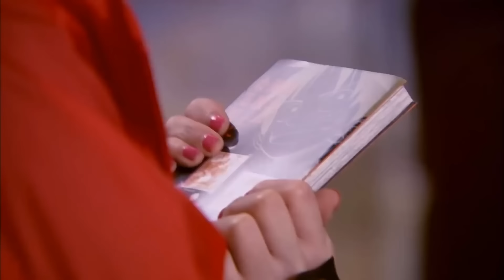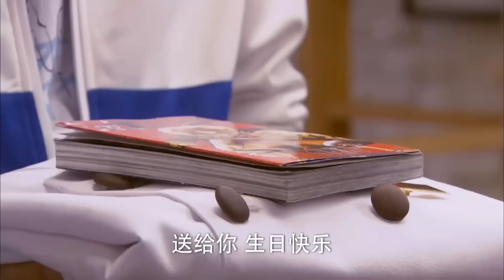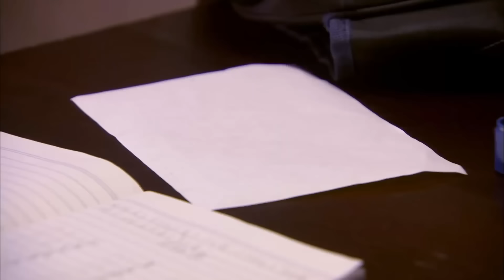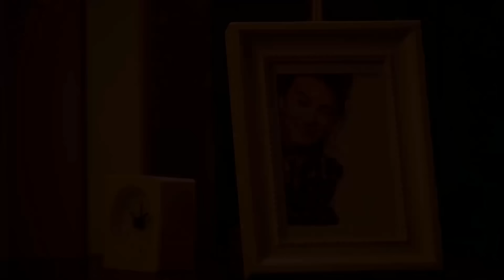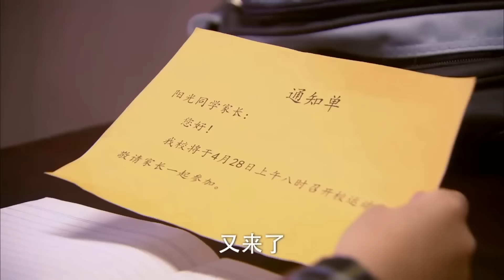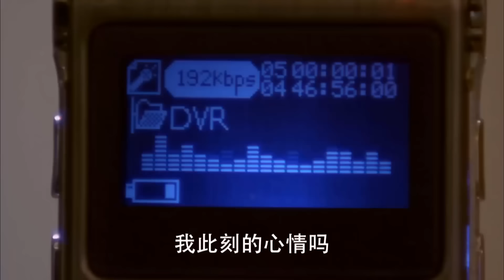BẾP LỬA TÌNH YÊU - Tập 08 | Phim Ngôn Tình Lửa Gần Rơm Lâu Ngày Cũng Bén (Thuyết Minh)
✤ Diễn viên: Lee Da Hae, Lý Dịch Phong, Trịnh Nguyên Sướng
✤ Nội dung: Bộ phim BẾP LỬA TÌNH YÊU kể về Kiều Chi Hạ, một cô gái có năng khiếu ẩm thực không may bị lừa gạt mất nhà phải đến tá túc tại nhà của Trần Hạo Kiệt. Sau khi đến đây, cô mới biết nhà họ Trần này chính là một tiệm ăn rất nổi tiếng. Lúc đầu, mọi người trong gia đình nghĩ cô chính là bạn gái của Hạo Kiệt nên rất quý mến. Riêng chỉ có Hào Phong là tỏ ý nghi ngờ. Không lâu sau thân phận cô bị bại lộ, nhưng cô không bị ghét bỏ mà còn được cha Trần chỉ định làm người thừa kế bí quyết nấu ăn của dòng họ. Hào Phong trước giờ luôn xung khắc với Tiểu Hạ nhưng mâu thuẫn càng nhiều thì dường như họ lại càng đến gần nhau hơn. Lúc này Tiểu Hủy, bạn gái cũ của Hào Phong quay trở lại, liên tục gây thêm những rắc rối, hiểu lầm giữa hai người. Vào một ngày, mẹ ruột của Lập Dương là Vương Mạn Lệ đột nhiên xuất hiện sau nhiều năm mất tích. Bất chấp mọi thủ đoạn, Vương Mạn Lệ quyết đoạt lấy tài sản nhà họ Trần. Tiểu Hạ đã cùng họ Trần vượt qua bao gian khó, chuyển nguy thành an. Liệu cuối cùng Tiểu Hạ và Hào Phong có trở thành đôi không?